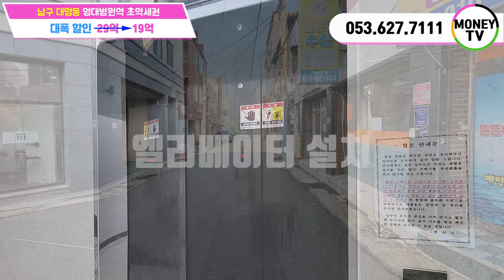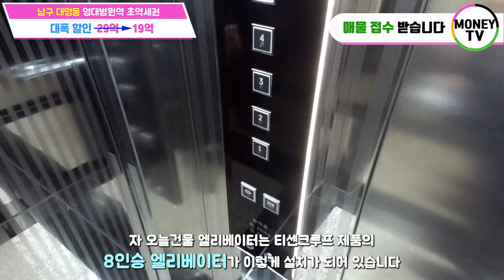♥머니TV[대구원룸매매] 대폭할인!!! 지가상승 확실한 위치 좋은 곳! 엘리베이터 설치된 아주 괜찮은 건물. 영대병원역 초역세권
◎ 대지면적 : 189.2 ㎡
◎ 연면적    :  599.82 ㎡
◎ 건축물 주용도 :  근린생활시설, 다가구주택
◎ 거래형태 : 매매
◎ 층 수   :  5층
◎ 주 차   :  6대
◎ 승강기   :  있음

● 가구구성 : 상가1, 근린생활시설2가구, 원룸 4, 투룸 4, 주인세대 (총 12가구)
● 방/욕실(개수) : 15/13
● 사용승인일자 : 2020년 1월 2일
● 방향 : 남향 (주출입구 기준)
● 난방 : 도시가스
● 관리비 [청소비용, 승강기 유지비용 등] :매월200,000만원 예상
● 입주가능 일자 : 매매후 협의

▣ 상호명 : 부동산 넘버원1 공인중개사 사무소
▣ 주소 : 대구 남구 대명동 781-8번지 1층
▣ 대표 공인중개사 : 沈民貞
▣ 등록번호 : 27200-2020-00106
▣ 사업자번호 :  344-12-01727